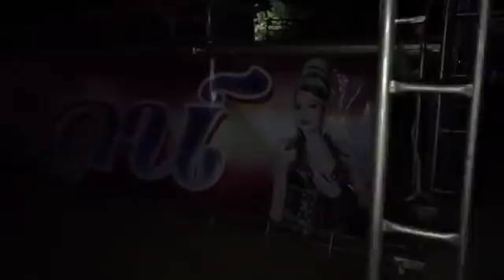หน่วย7จารคะนอร์ กำลังเก็บเวที